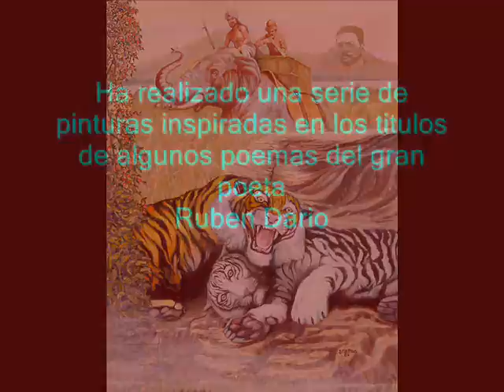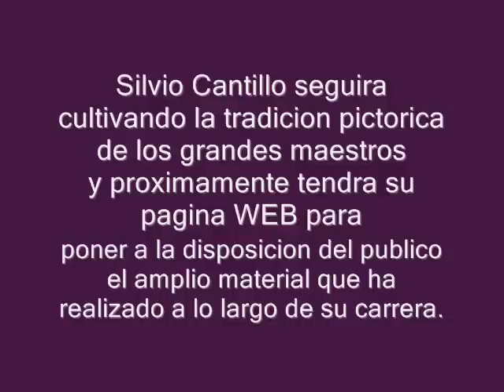Silvio Cantillo y su arte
Silvio Cantillo es uno de los pintores con mas experiencia en el arte pictorico. Su talento lo ha llevado a realizar trabajos para grandes personalidades. Contatelo para ordenar sus obras.